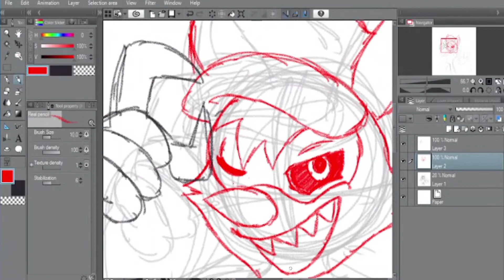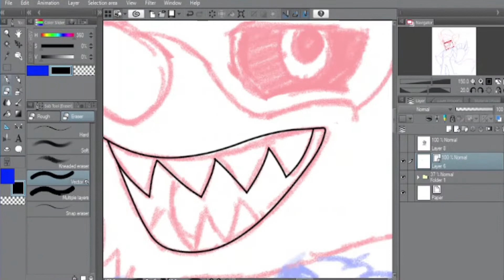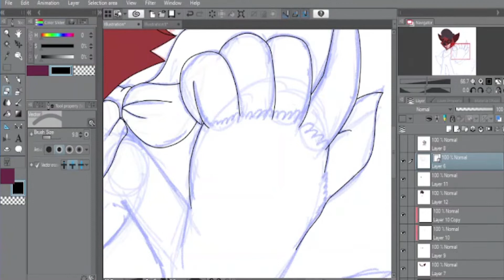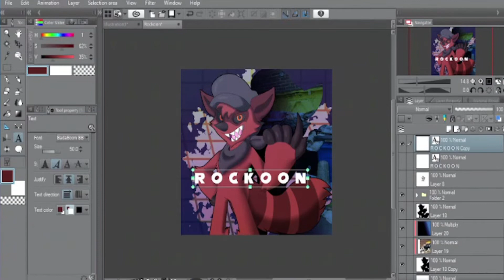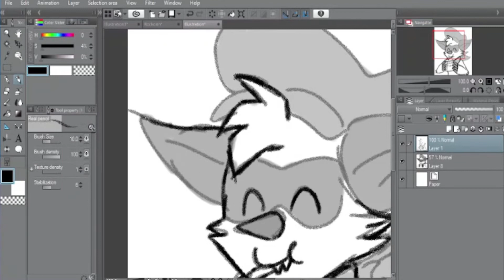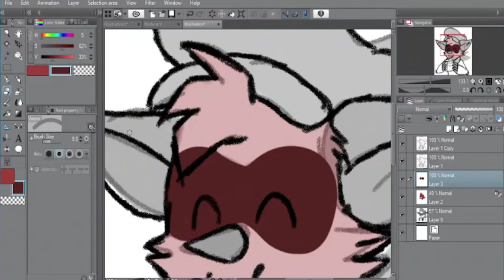"Rockoon" Speed Draw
This one was actually made as a bit of fan art for a voice actor/VTuber I happen to like a lot. Plus, they're gonna be voicing Sonic in the new Sonic Prime series, which I think is pretty friggin cool!

-"S-Wind" Arranged Version (Fatal Fury Real Bout Special Staff Roll) by Akihiro Uchida, Kazuhiro Nishida, & Kyoko Naka